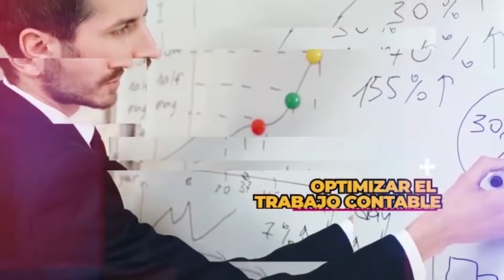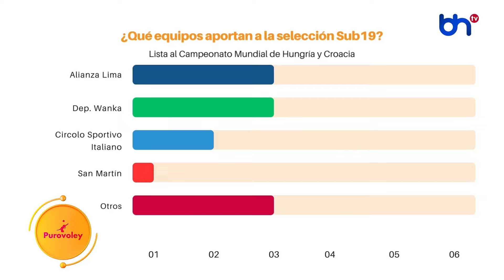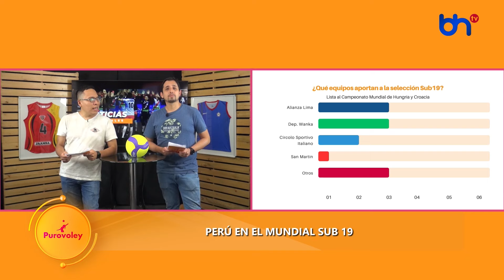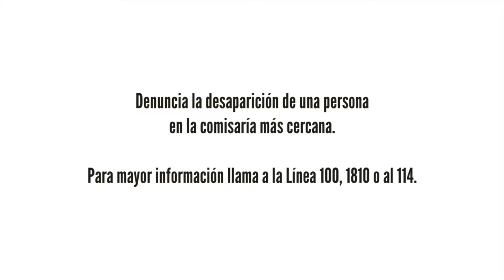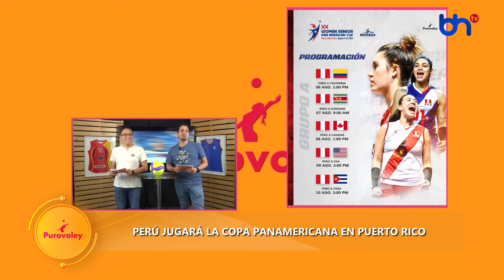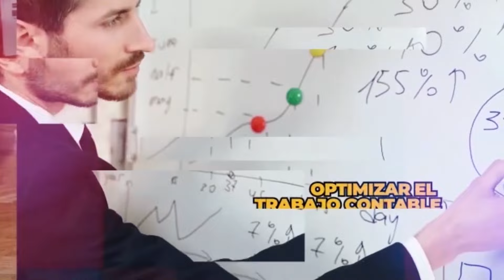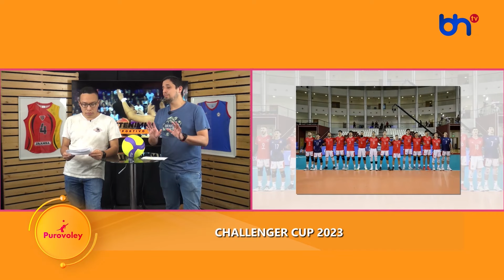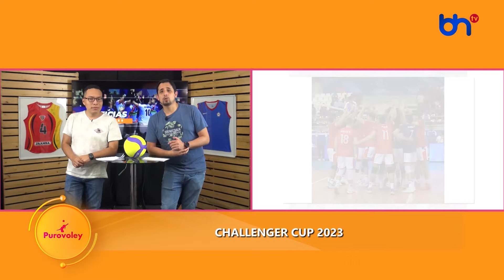𝐏𝐔𝐑𝐎 𝐕𝐎́𝐋𝐄𝐘 P01 - T1: Vóley Playa, Mundial Sub 19, Copa Panamericana y más...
Hoy en el programa:

▶ Perú es plata en los V Juegos Suramericanos de Santa Marte
▶ Convocatoria para integrar las selecciones nacional de playa
▶ Perú U19 dice presente en el Campeonato Mundial de Hungría y Croacia
▶ La selección peruana de voleibol se alista para la Copa Panamericana
▶ Challenger Cup 2023